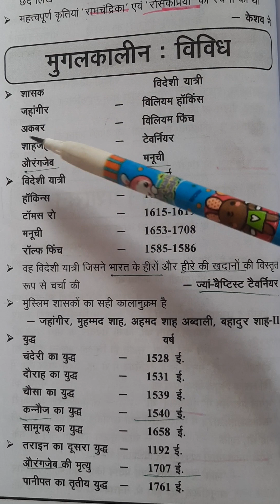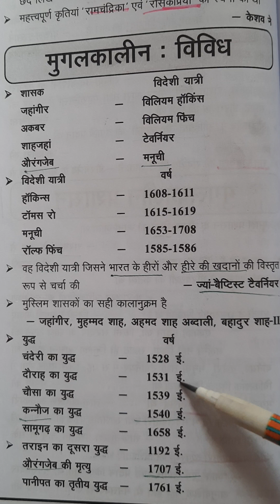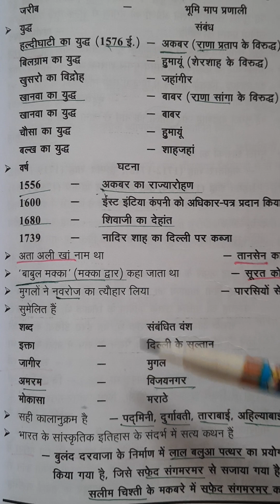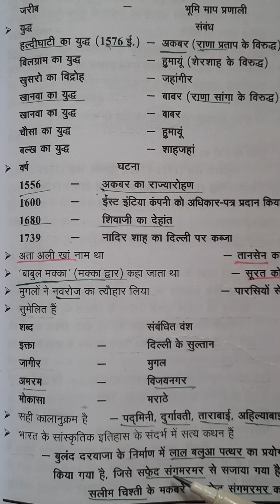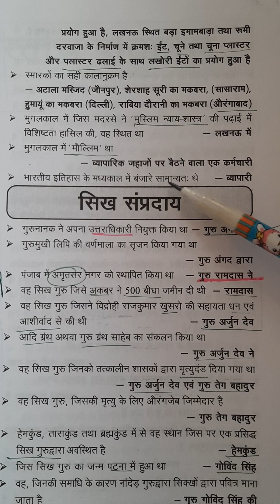UPPCS Medieval History One Liner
मुगलकालीन विविध